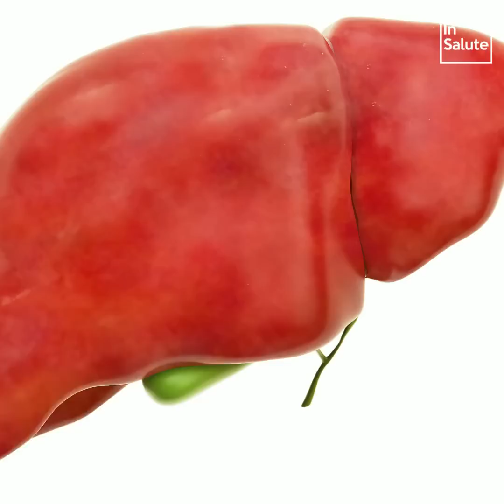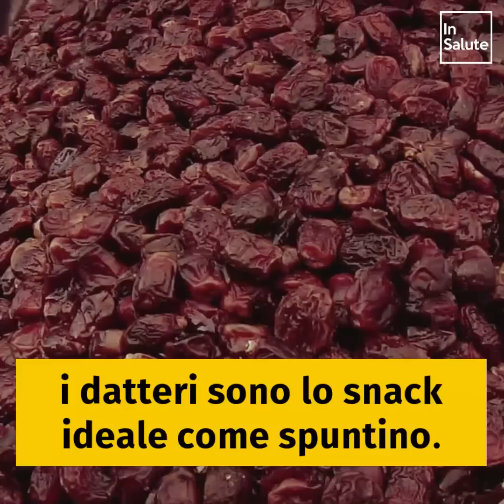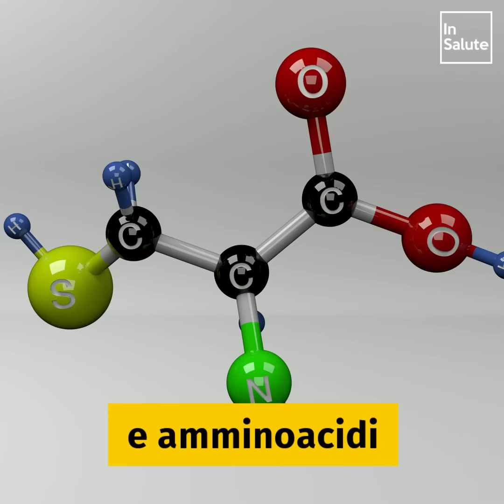Cosa succede al corpo se mangi 3 datteri al giorno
DAL NOSTRO NUOVO CANALE "IN SALUTE"!

Le proprietà dei datteri per salute e benessere vengono spesso sottovalutate o forse sono solo poco conosciute. Ma sono tanti motivi per inserire in un'alimentazione sana questa frutta esotica.

1. Liberano i vasi sanguigni

L'alto contenuto di potassio non solo stimola l'attività del cuore, ma tiene anche a freno l'aterosclerosi. Questa malattia vascolare è causata dagli accumuli di calcio sulle pareti vascolari. Non solo quindi si incorre nell'occlusione delle arterie, ma aumenta anche il rischio di una completa ostruzione. Il che, a sua volta, innalza esponenzialmente la possibilità di ictus, infarti e altre malattie. Mangiare 3 datteri al giorno può fare una bella differenza, aiutando a tenere i vasi sanguigni puliti.

2. Valido aiuto per depurare il fegato

Alcuni studi hanno dimostrato che i datteri possono aiutare a combattere la cirrosi epatica: si tratta di un disordine dovuto al malfunzionamento del fegato che non riesce a eliminare correttamente le tossine e produce in quantità eccessiva collagene. I datteri rappresentano un valido ausilio per depurare il fegato.

3. Il cuore è più in forma

I datteri sono fantastici per il cuore: grazie all'alto contenuto di potassio, sono perfetti per prevenire le malattie cardiovascolari. Allo stesso tempo, possono ridurre il colesterolo LDL, fattore a rischio per ictus e infarto.

4. Vista d'aquila

Questa frutta esotica contiene molta vitamina A, che aiuta la cornea a rigenerarsi e protegge gli occhi. Inoltre, è ricca di luteina e zeaxantina, sostanze che permettono all'occhio di filtrare meglio i nocivi raggi UV. In questo modo gli occhi rimangono "freschi" più a lungo.

5. Fonte di energia

Combinati con un po' di frutta secca come qualche nocciola o mandorla, i datteri sono un ottimo spuntino pomeridiano. Lo zucchero contenuto in questo frutto produce un'energia che dura più a lungo grazie alla combinazione con i grassi contenuti nelle nocciole: un mix perfetto. Allo stesso tempo viene stimolata l'attività del cervello, grazie all'apporto di vitamine. Sono, ovviamente, un nutrimento perfetto se si pratica un minimo di attività fisica.

6. Funzionalità dell'apparato digerente

I datteri sono un ottimo coadiuvante per l'apparato digerente. Sono inoltre un toccasana contro costipazione, mal di stomaco e tanti altri fastidi. Grazie al loro effetto purificante, sono un fantastico accorgimento per prevenire il tumore all'intestino. Tutte queste proprietà sono dovute all'alto contenuto di fibre e aminoacidi, che migliorano la digestione e l'assorbimento da parte del corpo delle sostanze nutritive.

7. Antidolorifico naturale

Difficile da credere, ma vero: il magnesio contenuto nei datteri aiuta a ridurre dolori e gonfiori. Hanno inoltre proprietà antibatteriche e riducono le infezioni nel corpo. Sono quindi un ottimo supporto naturale alle terapie mediche.

Incredibile quanto siano utili i datteri, vero? Un motivo in più per inserirli in un'alimentazione sana, come pratico e valido spuntino.